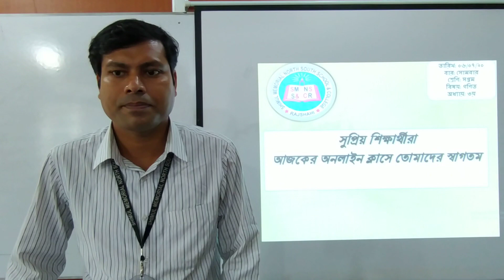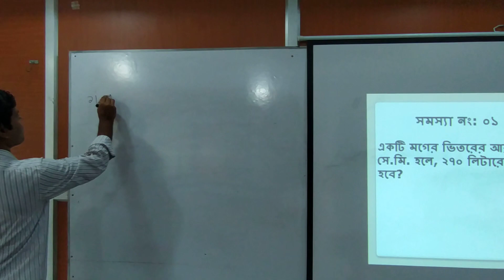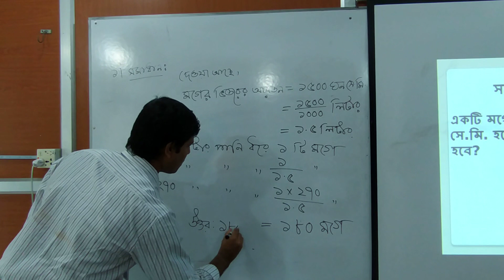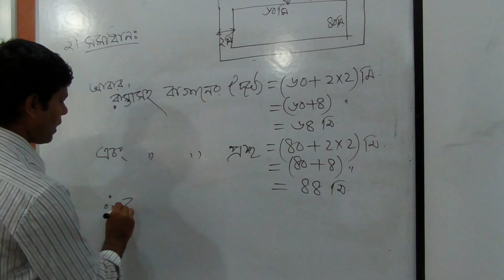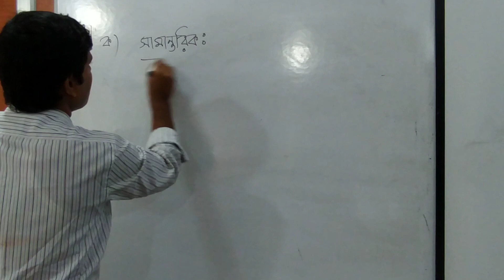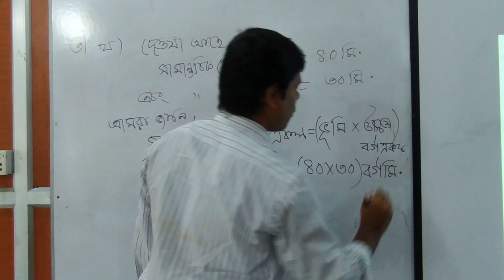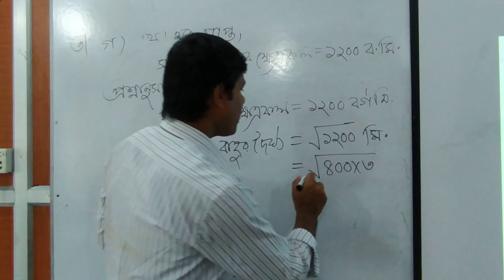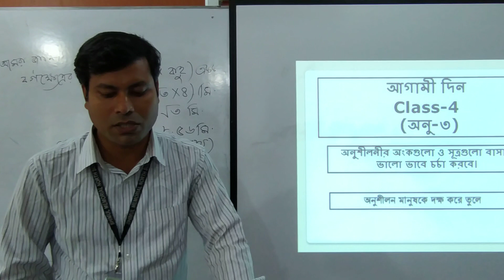Class Seven Math 06 07 2020